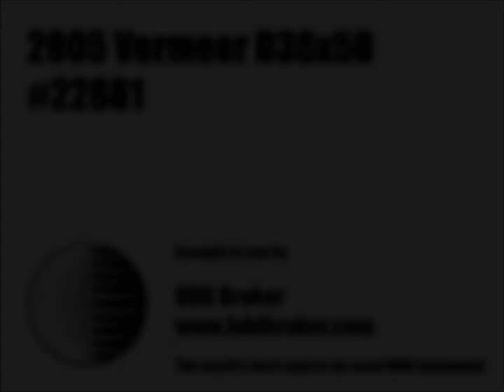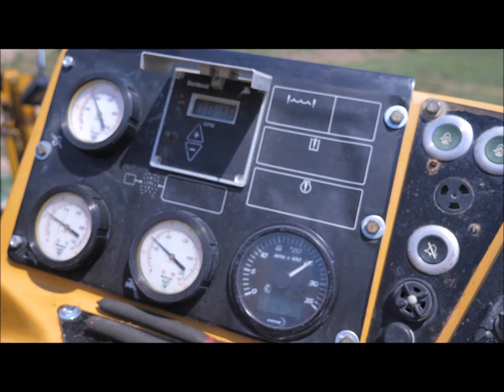2005 Vermeer D36x50 - Video Demonstration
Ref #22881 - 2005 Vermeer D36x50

General Description:
2005 Vermeer D35x50 Directional Drill
-6,780 hours

Pipe:
(40) 2-3/8 FS650 x 15' Drill Pipe (600')

Additional Information:
Rubber Tracks